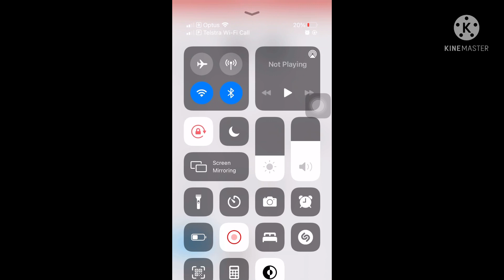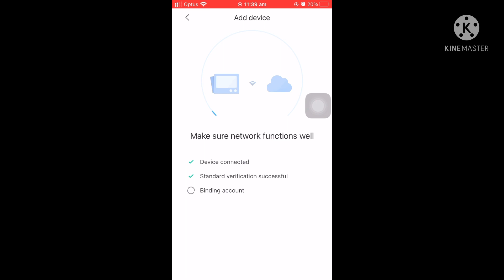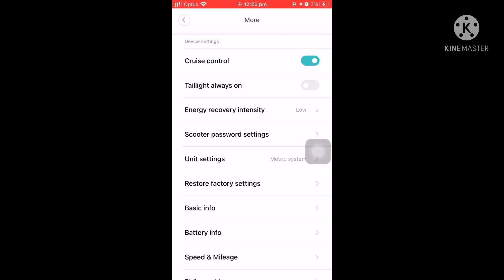Xiaomi MI Electric Scooter 1S Unboxing and Review - Tamil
Xiaomi MI Electric Scooter 1S - Tamil Unboxing with initial setup as review has uploaded in my channel.

1st video uploaded on my Journey. Bare with my mistakes. On the learning mode.

Started the Channel with my Birthday gift dated 20th June 2021. Thanks to my Wifey.